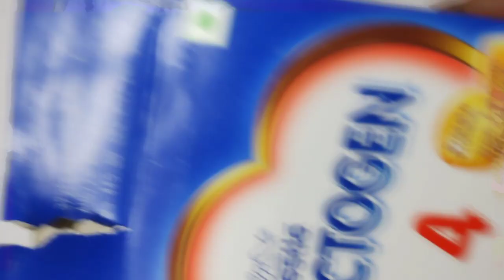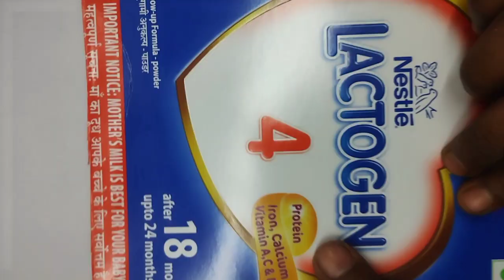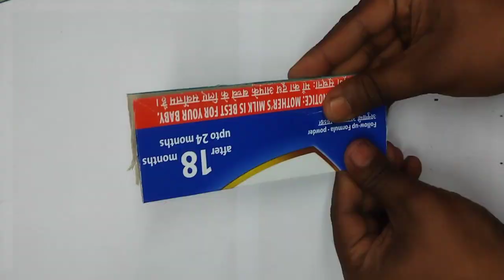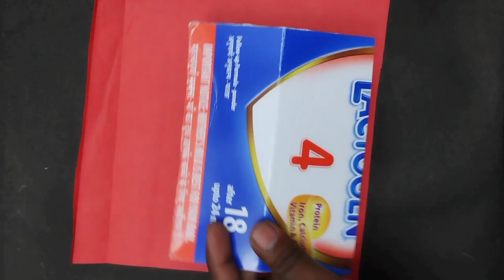School project | kids project work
Paper house | easy craft for kids easycraft papercraft project @deepsartandcraft29

Musician:Marphologiya